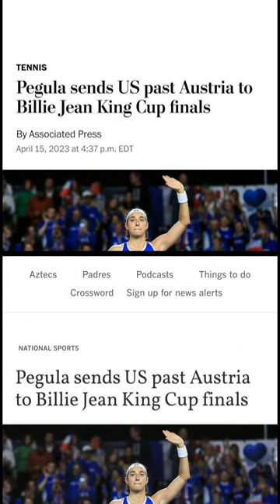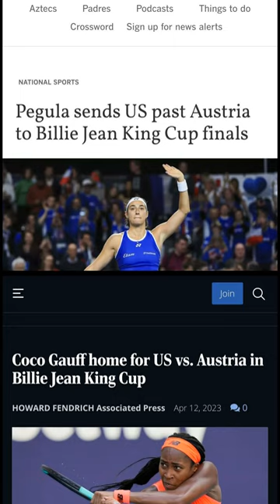Tennis Legend Billie Jean King Speaks Out Against Florida's "Don't Say Gay" Law at Billie Jean...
Tennis legend Billie Jean King spoke out against Florida's "Parental Rights in Education" law, also known as the "Don't Say Gay" law, during a press conference at the Billie Jean Cup qualifier in Delray Beach.[0] King, who was one of the first athletes to come out as gay, criticized the law that prohibits classroom discussion about sexual orientation or gender identity up to the third grade or in a specified manner.[0] She expressed her beliefs in inclusivity and the importance of having different kinds of people on boards and in leadership positions, saying that it's how "you really win" and get great ideas from diverse sources in life.[0]

King was in Delray Beach for the Billie Jean Cup qualifier, where she watched women's tennis player Coco Gauff, a local resident, play the first singles match against Austria's top player, Julia Grabher.[0] Gauff won the match 6-1, 6-3, giving the USA a 1-0 lead.[0] Gauff's doubles partner, Jessica Pegula, also won her match against Austria's Sinja Kraus, 6-0, 7-5.[0] The qualifier was aired live on the Tennis Channel on both Friday and Saturday, and for more information about the event, visit the USTA's Billie Jean King Cup homepage.

King also spoke about her personal journey and the importance of being one's authentic self, saying that she had to figure out who she was and who her authentic self was later in life. She emphasized the importance of being welcoming to everyone and said that inclusion is essential. King wore a rainbow watch band on an Apple Watch during the event and said, "We must be bothering him," referring to the governor's recent actions.[0] She added, "I have no control over what the governor is doing," and speculated that he probably has gay kids in his family, even if he doesn't know it.[0]

Overall, King's presence at the Billie Jean Cup qualifier and her comments about inclusivity and authenticity reflect her ongoing commitment to promoting diversity and acceptance in sports and beyond.

0. "Gauff to Open for U.S. in BJK Cup Qualifier" 10sBalls, 14 Apr. 2023,